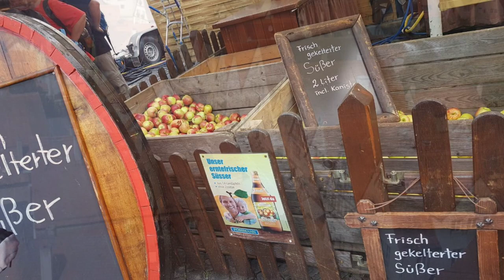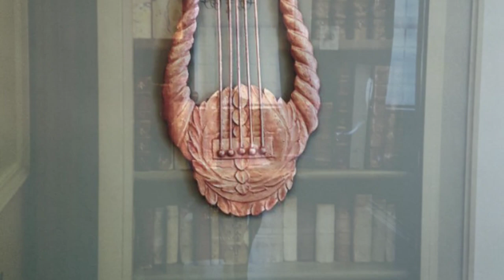여행을 일상처럼 세계여행